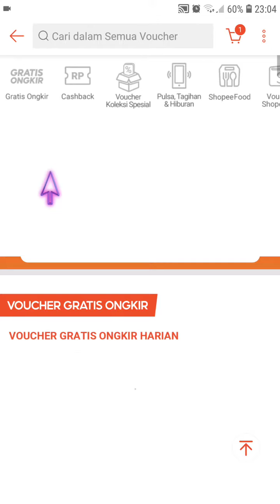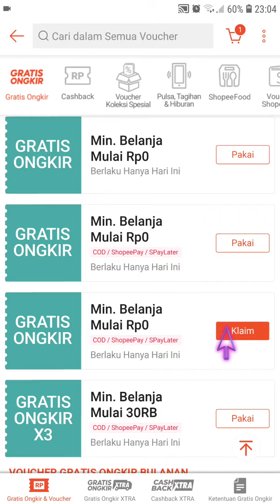Mendapatkan gratis ongkir di aplikasi Shopee April 2022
Hallo bos bis dalam video ini otong bakal bantu Bos Bis Cara Mendapatkan gratis ongkir di aplikasi Shopee April 2022, bagi bos bis yang belum tau yuk simak videonya dan jangan di skip ya biar paham, mudah mudahan bermanfaat :)